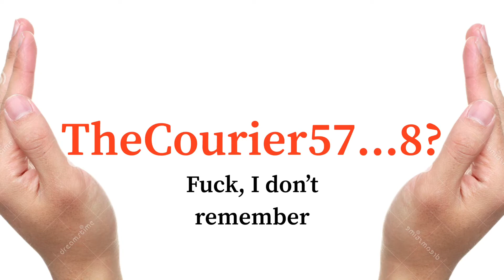COURIER5712 SUB NOOOOOOOOWWWWW